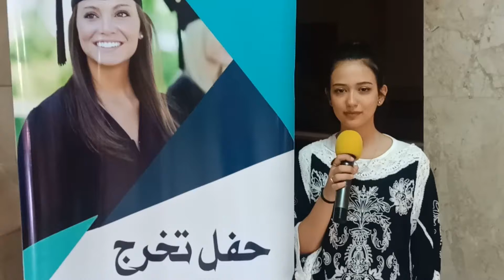د / أيمن الجندي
حفل تخرج معلمات جولي فونيكس